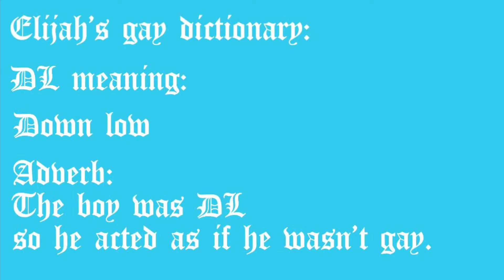Looking back at my old Snapchat stories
Fight me
(ง'̀-'́)ง